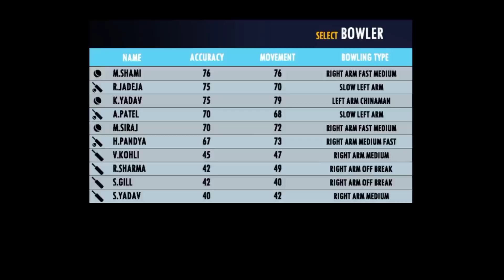Real Cricket 22 | Real Cricket 22 New Update | Rc 22 | Dream Cricket 24